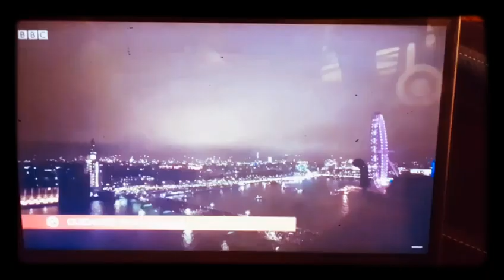Zackzilla's New Year 2022 Celebration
"Since 2021 is finally over, Let's make 2022 a great year for all of us. Besides, 2021 is really a rough year for us because of the Delta and Omicron variants, the vaccinations, etc. So this year will be better for us.